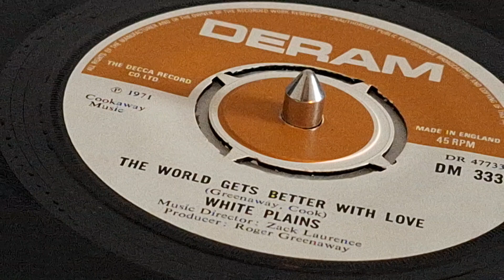mono White Plains - The World Gets Better With Love